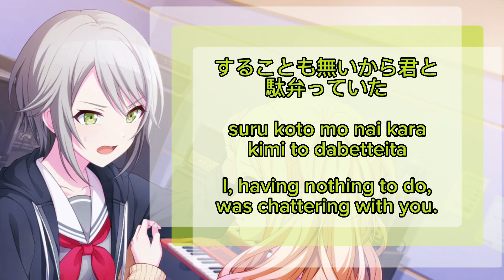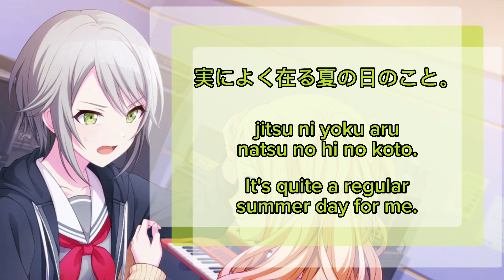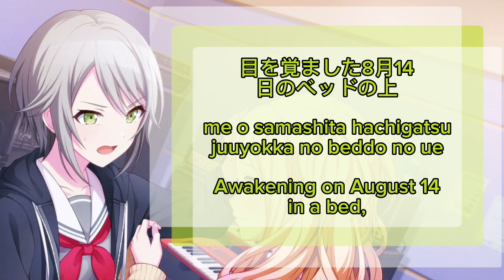[GAME SIZE] Kagerou Daze カゲロウデイズ Shiho Hinomori 日野森 志歩 Alternate Vocal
Alt vocal of Kagerou Daze by Shiho Hinomori of Leo/need

I keep saying “woop” to myself help me